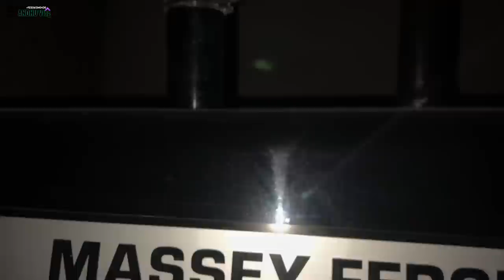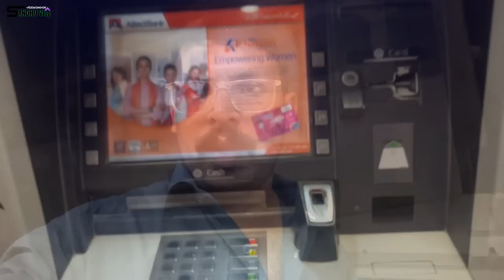Welcome bhi Farrukh Javed |Khan pur